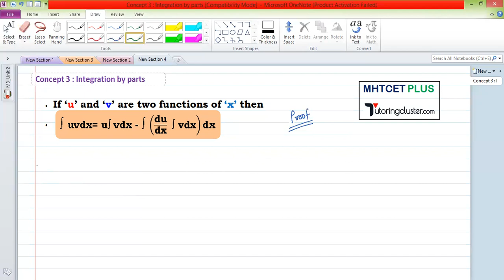HSC BOARD 2024 | 12th MATHS CRASH COURSE | CONCEPTS 3 | MOST IMPORTANT QUESTIONS | IN MARATHI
Hi students,
In this video series you will learn about must do and important topics of mathematics. All the concepts and questions are selected by analyzing previous year questions papers.